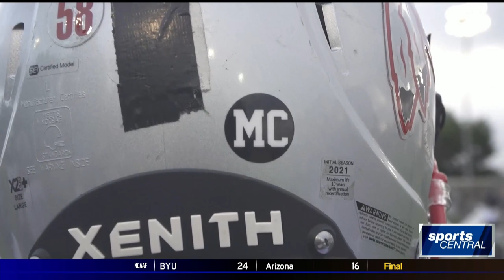Chargers Helmet Donation Impacts Two Local Schools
When the Chargers saw a story on KCAL9 about the death of two young high schoolers, they also saw the opportunity to give back to the Centennial & Gardena football programs, who played each other on Thursday